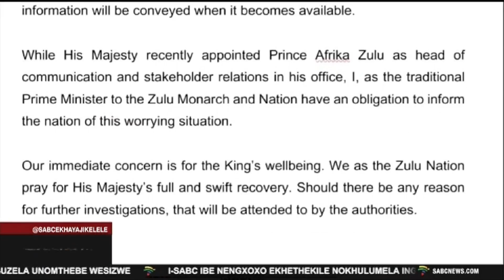Ekhaya Jikelele @07h00 I 03 July 2023